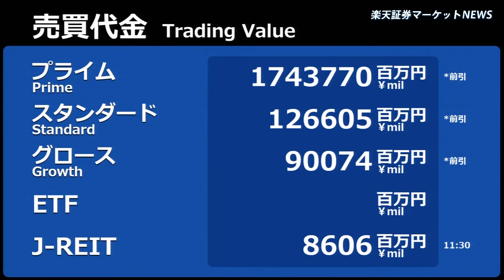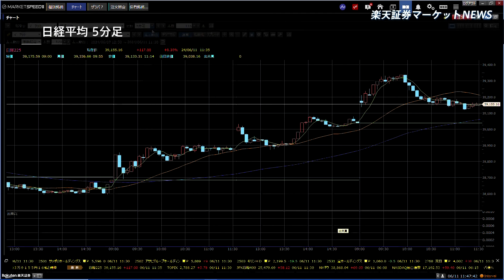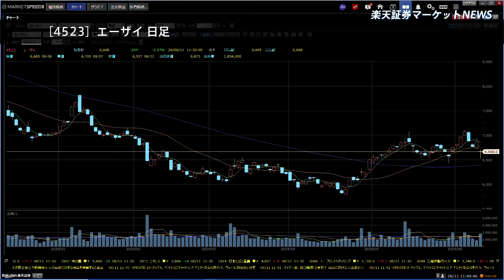楽天証券マーケットＮＥＷＳ 6月11日【前引け】